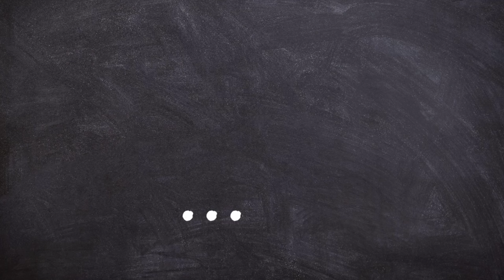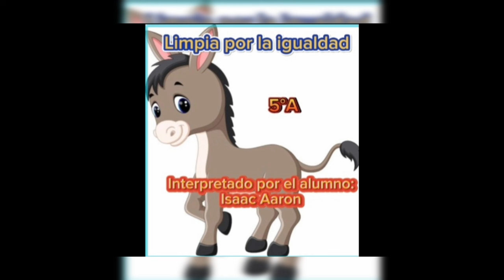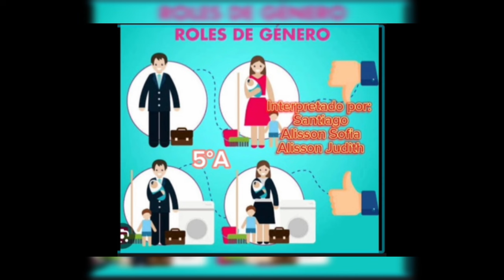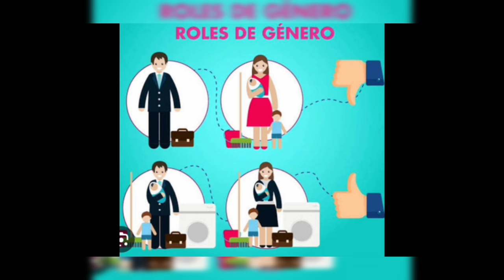HOMBRES Y MUJERES SOMOS POR IGUAL - 5TO "A" 👩🧔 radiolobo 🐺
Los alumnos del grupo 5to "A" elaboran canciones en relación a los roles de género y hacen conciencia de la igualdad que tenemos hombres y mujeres.